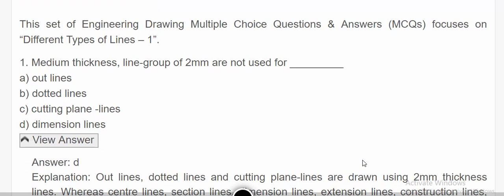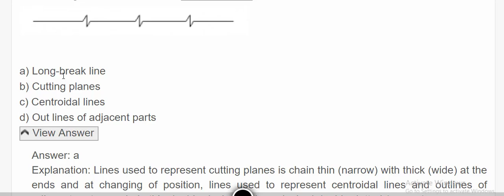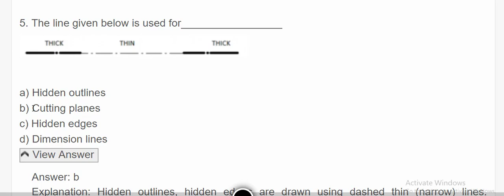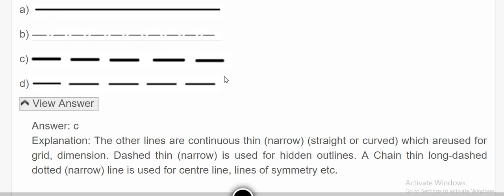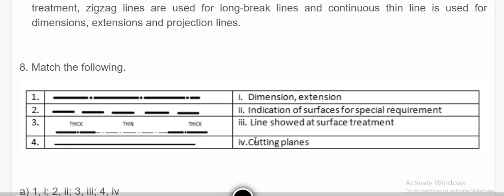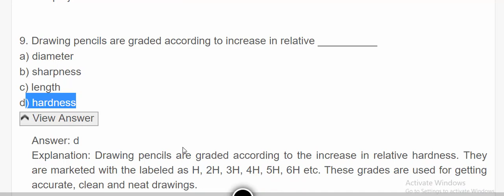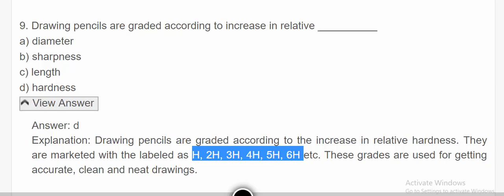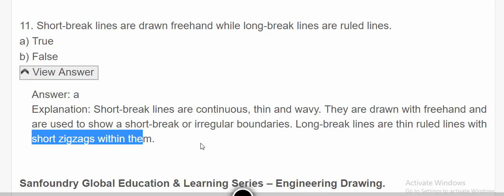T-18/engineering drawing MCQ/RRB ALP/Tech टेस्ट फ्री Online Mock/परीक्षा प्रैक्टिस टेस्ट/ZENERSTUDY